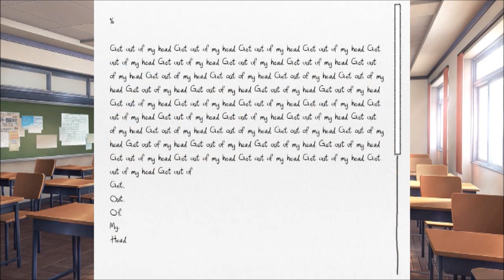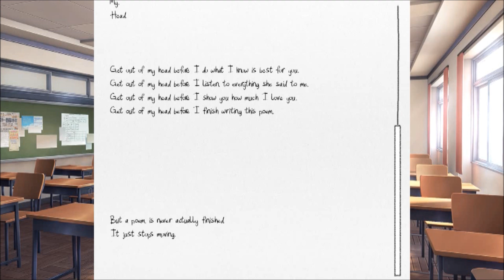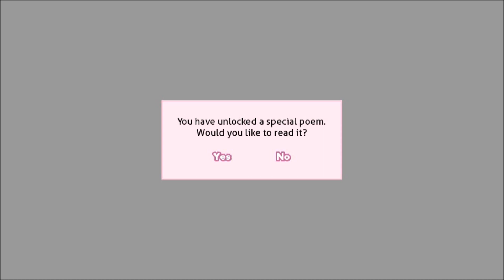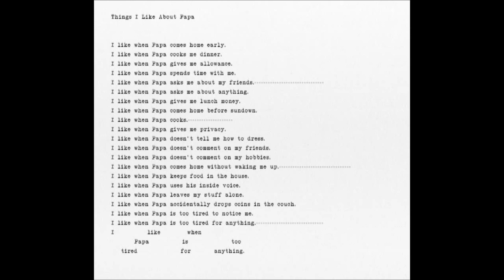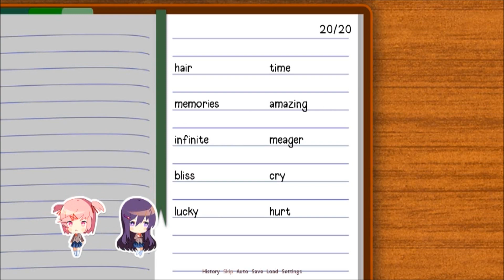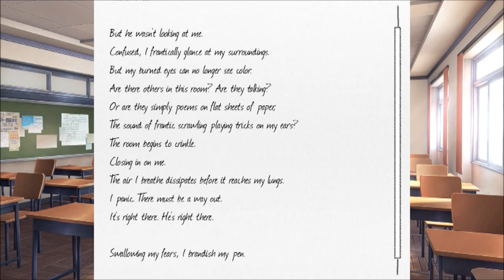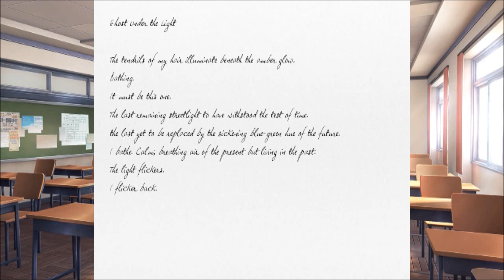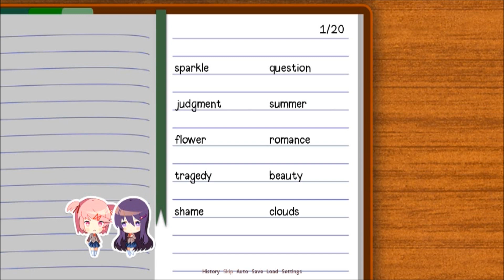Jade Plays: Doki-Doki Literature Club (part 7)